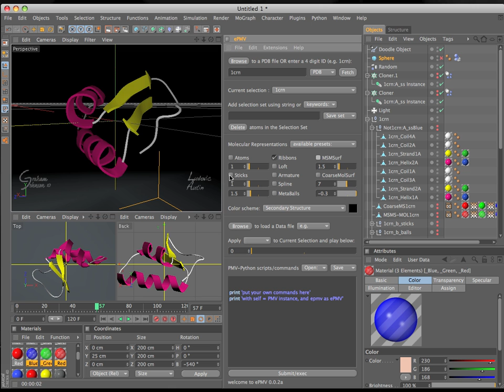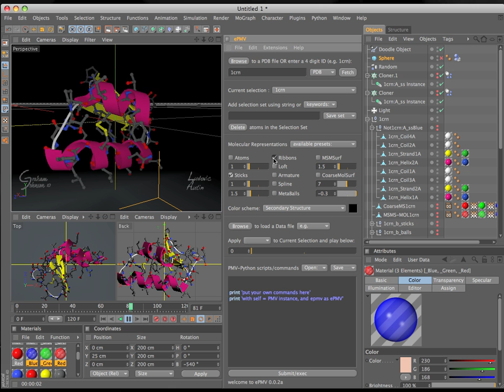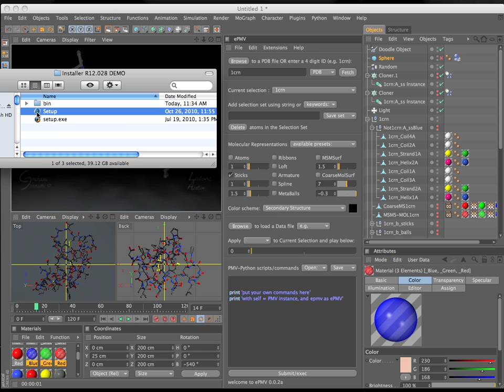ePMV Tutorial 1: Installing Cinema 4D. molecular modeling in professional animation software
ePMV, the "embedded Python Molecular Viewer" runs molecular modeling software directly inside of professional 3D animation applications!

This video shows you how to install a free demonstration version of Cinema4D to try out the software.

If you're an animator wondering how this may be useful, check out the science discussion I posted at CGtalk